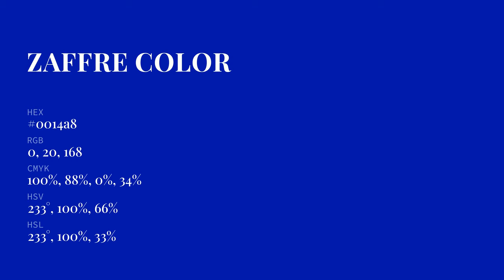Zaffre color 0014a8 hex color - Blue color - Warm color 0014a8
What color is Zaffre ? 0014a8 hex color - Blue color - Warm color 0014a8

Hex 0014a8 Color Code is also known as Zaffre color.